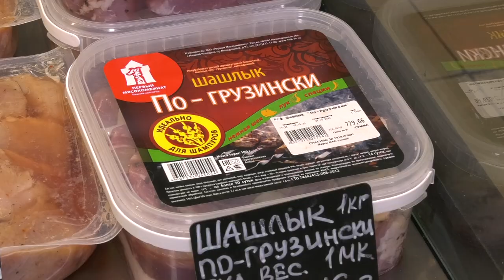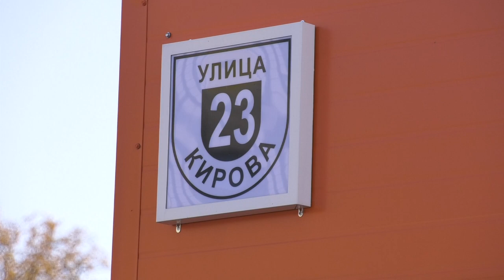Острые скидки в «Авокадо»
Молочная и мясная продукция, аппетитная выпечка и бакалея, товары для дома. Это лишь малая часть того, что можно найти в мини-маркете «Авокадо» на улице Кирова, 23. Приобретая продукты и товары для дома и дачи в этом магазине, покупатели становятся участниками акции «Острые скидки».